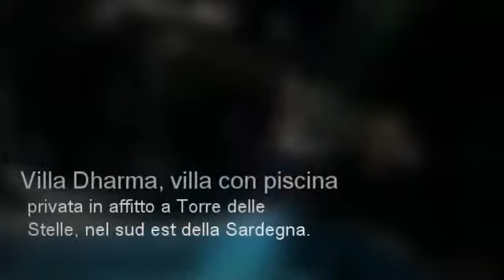Dharma: Villa con piscina affitto a Torre delle Stelle, Sud Sardegna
Villa in affitto a Torre delle Stelle, nel sud est della Sardegna con piscina privata. A soli 300 m dalla splendida spiaggia di Genn'e Mari.